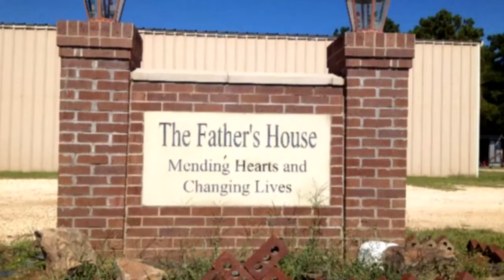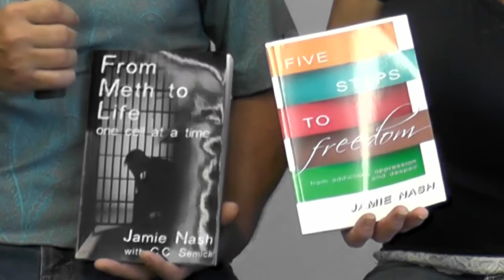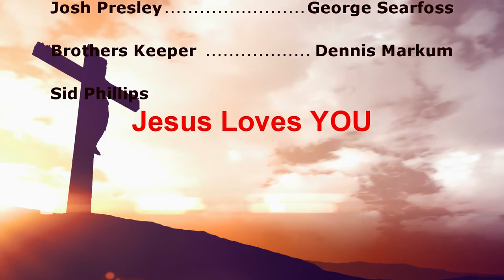Addiction Free: 1/23/20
Message: Sheril and Atrice Lynne